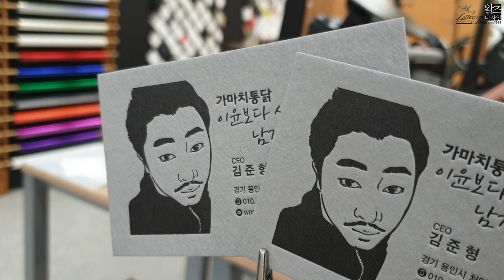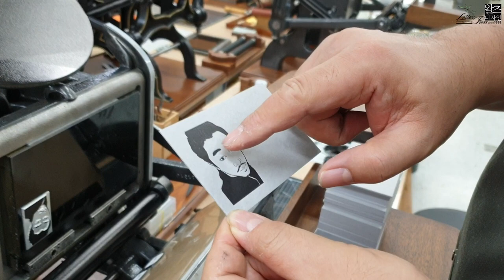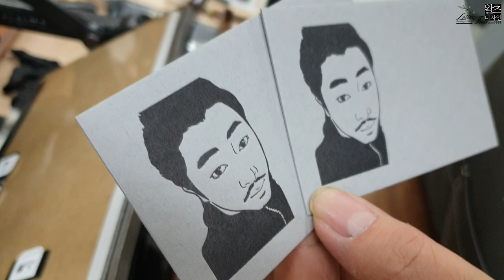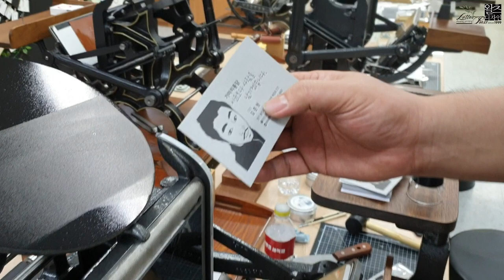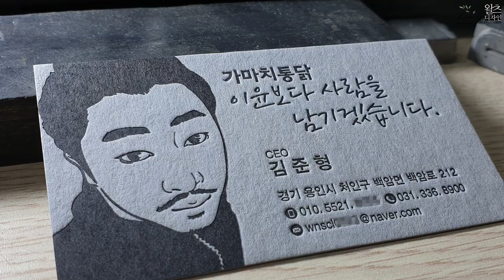Making a letterpress caricature business card. 레터프레스 캐릭터 명함만들기.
캐릭터를 이용해 디자인한 명함을 레터프레스인쇄로 제작했습니다.